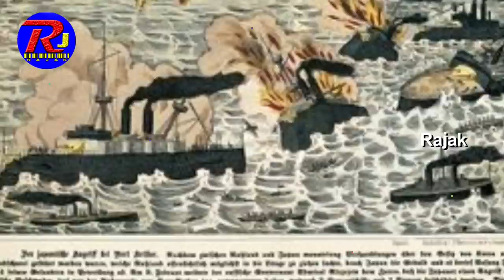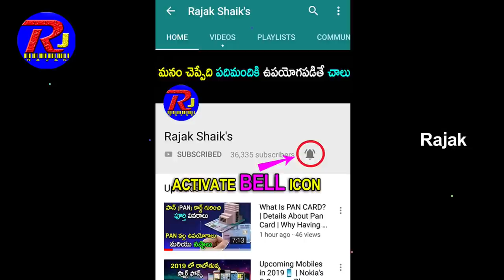India Vs China and Pakistan | Detailed Explanation Of Russia Japan War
Detailed Explanation Of Russia Japan War
The Russo-Japanese War was a military conflict fought between the Russian Empire and the Empire of Japan from 1904 to 1905. Much of the fighting took place in what is now northeastern China. The Russo-Japanese War was also a naval conflict, with ships exchanging fire in the waters surrounding the Korean peninsula. The brutal conflict in the western Pacific changed the balance of power in Asia and set the stage for World War I.

‘World War Zero’
Russia was already a significant world power in the early 20th century, with vast territories in Eastern Europe and central Asia under its control, and Japan was widely viewed as the dominant force in Asia at the time.

Therefore, the war garnered significant global attention and its ramifications were felt long after the final shot was fired in 1905.

In fact, scholars have suggested that the Russo-Japanese War set the stage for World War I and, ultimately, World War II, as some of the central issues in the first conflict were at the core of the fighting during the latter two. Some have even referred to it as “World War Zero,” given that it took place less than a decade before the start of World War I.

What Started the Russo-Japanese War?
In 1904, the Russian Empire, which was ruled by the autocratic Czar Nicholas II, was one of the largest territorial powers in the world.

However, with the Siberian shipping center of Vladivostok forced to close for much of the winter months, the empire was in need of a warm-water port in the Pacific Ocean, both for purposes of trade as well as a base for its growing navy.

Czar Nicholas set his sights on the Korean and Liaodong peninsulas, the latter located in present-day China. The Russian Empire already leased a port on the Liaodong Peninsula from China—Port Arthur—but it wanted to have a base of operations firmly under its control.

The Japanese, meanwhile, had been concerned about Russian influence in the region since the First Sino-Japanese War of 1895. Russia provided military support to the Qing Empire in China during that conflict, which pitted the two Asian powers against each other.

With the Russians’ history of military aggression, the Japanese initially sought a deal, offering to cede control of Manchuria (northeastern China). Under the terms of the proposal, Japan would have maintained influence over Korea.

However, Russia refused Japan’s offer and demanded that Korea north of the 39th parallel serve as a neutral zone.

As negotiations broke down, the Japanese opted to go to war, staging a surprise attack on the Russian navy at Port Arthur on February 8, 1904.

Russo-Japanese War Begins
Japan formally declared war against Russia on the day of the Port Arthur attack. But leaders of the Russian Empire did not receive notice of Japan’s intentions until several hours after the Asian power had attacked Port Arthur, which served as the Russian navy’s base of operations in the region.

Czar Nicholas had been told by his advisors that the Japanese would not challenge Russia militarily, even after negotiations between the two powers had collapsed.

Notably, international law did not require a formal declaration of war prior to launching an attack until the Second Hague Peace Conference of 1907, two years after fighting between the Russians and Japanese had ended.

Battle of Port Arthur
The attack by the Japanese Imperial Navy against the Russian Far East Fleet at Port Arthur was designed to neutralize the Russians.

Under the leadership of Admiral Togo Heihachiro, the Japanese Imperial Navy sent torpedo boats to attack Russian naval vessels, significantly damaging three of the largest: Tsesarevich, Retvizan, and Pallada.

India Vs China and Pakistan